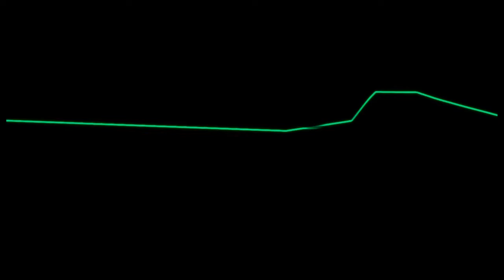Entrance Zuvuya 3D - NuACT - 2011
Vídeo promocional da Entrance Zuvuya 3D 2011 do NuACT. Com direção, animação e edição de Toni Mazzotti e edição gráfica de Camilla Albano.